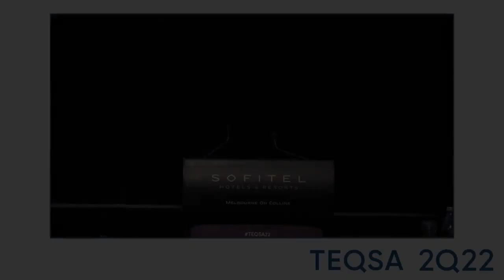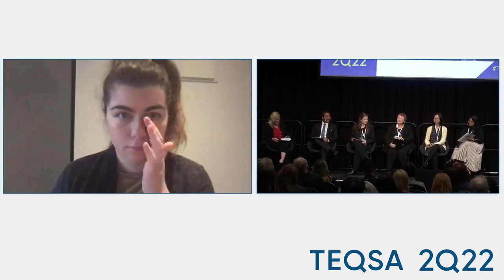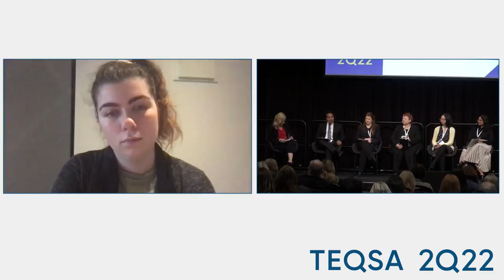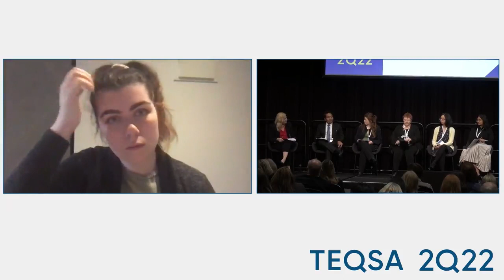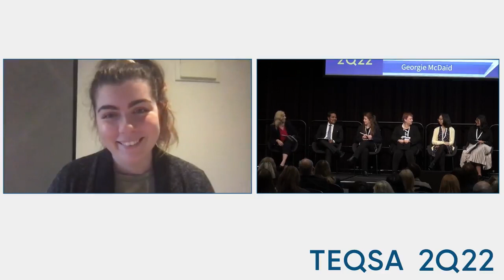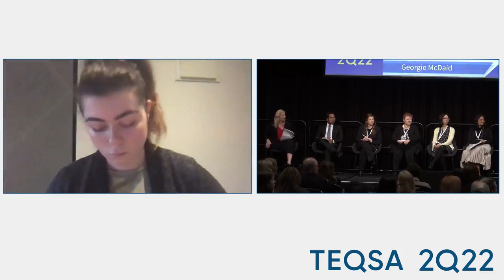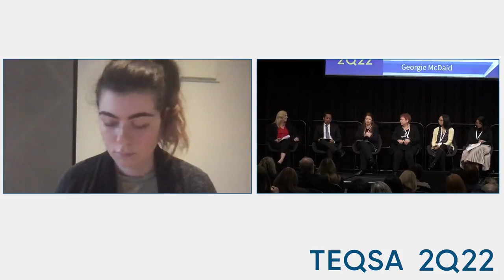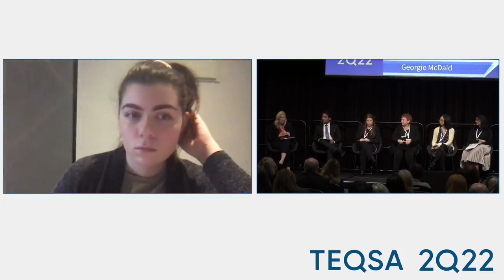TEQSA22 Student sentiments – what does a future-fit student experience look like?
Chair: Professor Claire Macken.
Georgie Beatty, Arts student, La Trobe University (President, National Union of Students);
Tushar Joshi, Master of International Relations student, The University of Sydney;
Dr Sharlene Leroy-Dyer, President, National Aboriginal and Torres Strait Islander Postgraduate Association (NATSIPA);
Lina Ly, Bachelor of Film (Production) student, SAE Institute Melbourne;
Georgie McDaid, Biotechnology/Sociology student, Swinburne University (Disabilities Officer, National Union of Students);
Anushka Mukherjee, Economics student, The University of Western Australia (National Equity Officer, Council of International Students Australia)

Note: The views and opinions expressed by guest speakers do not necessarily reflect the views or position of the Tertiary Education Quality and Standards Agency.